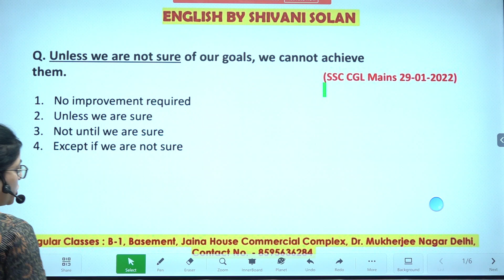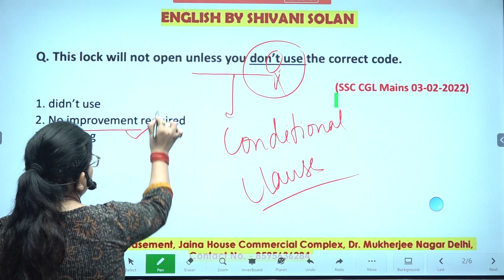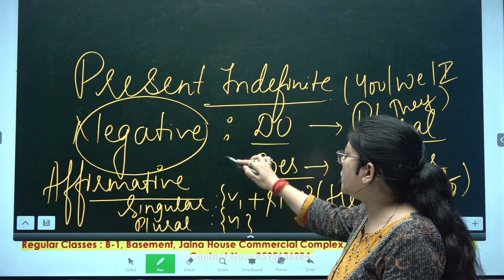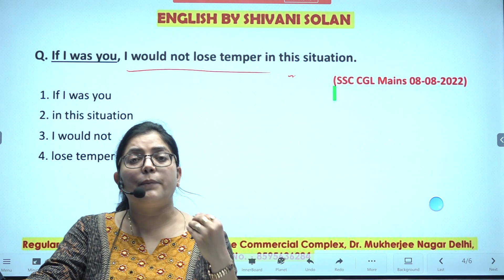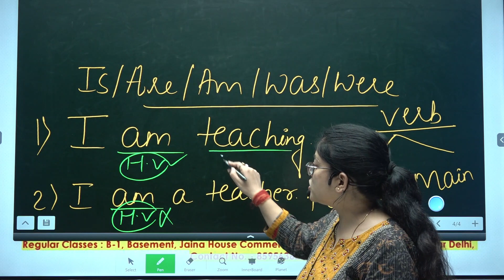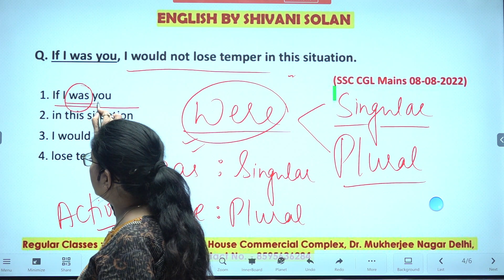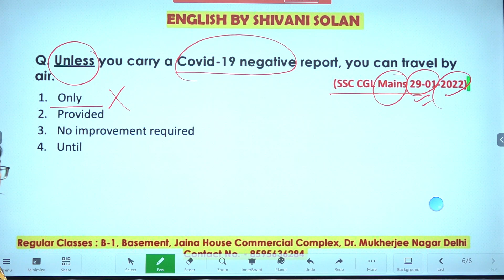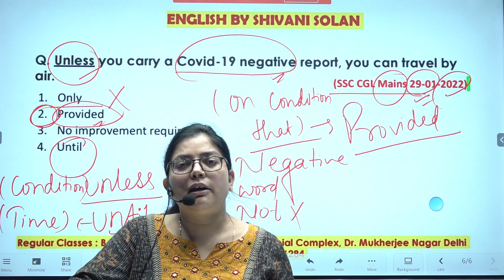Conditional Sentences | Class-2| Useful for SSC CGL,CPO,CHSL,MTS| CDS and NDA|| Shivani Solan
Conditional sentences
Previous Years ' Questions with detailed explanation

Coaching address - B-1, Basment Jain House Commercial Complex Dr. Mukherjee Nagar, New Delhi - 110009

|| SSC